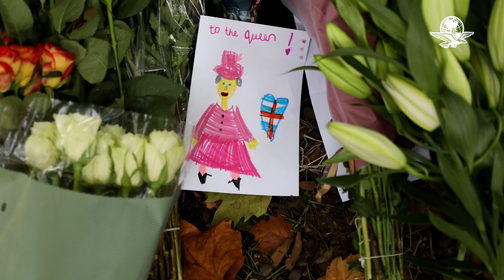Green Park, el “jardín de la gratitud” a la reina Isabel II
Interminables filas de personas pasan a dejar un girasol, una rosa; las muestras de cariño abundan en este lugar, epicentro de quienes sienten necesidad de decir algo con mensajes, con dibujos